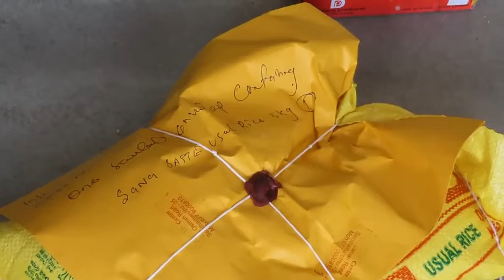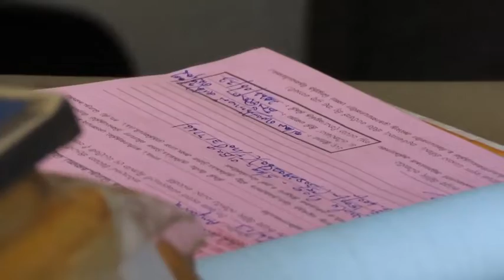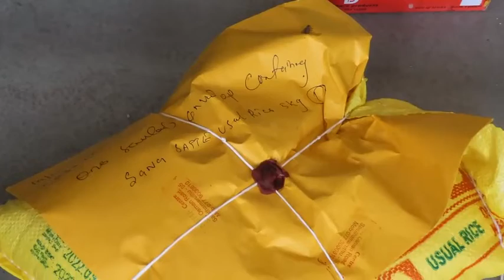அம்பாறை மாவட்ட நுகர்வோர் அதிகார சபையினால் சுற்றிவளைப்பு-ஐவருக்கு வழக்கு தாக்கல்!!